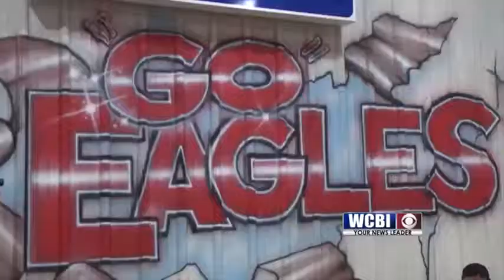HSFT18 - Stop No. 21 Victory Christian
Victory Christian is stop no. 21 on the high school football tour.